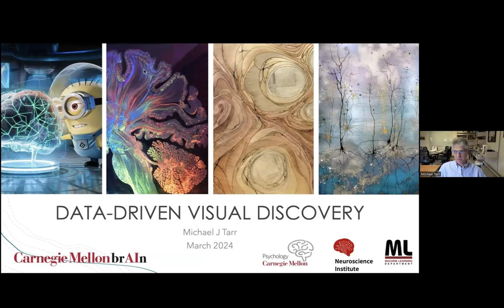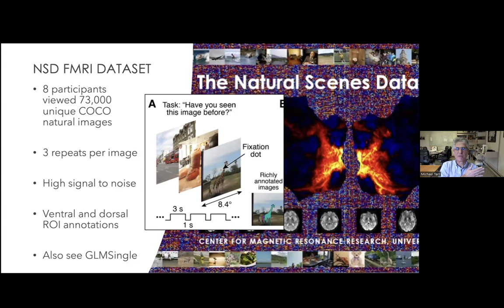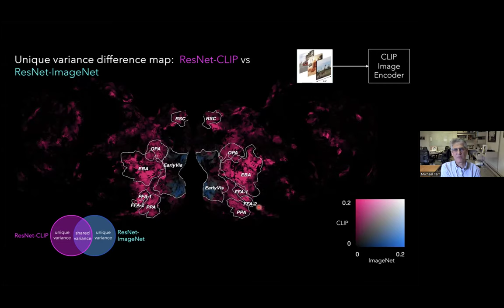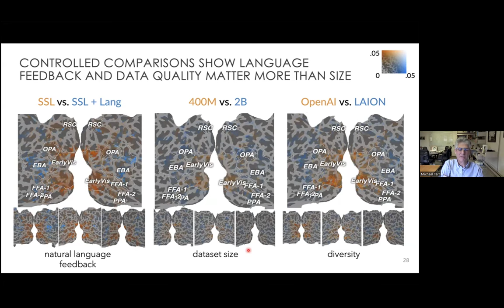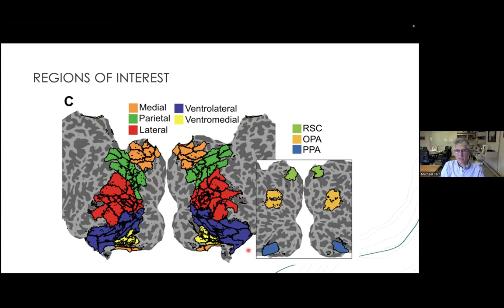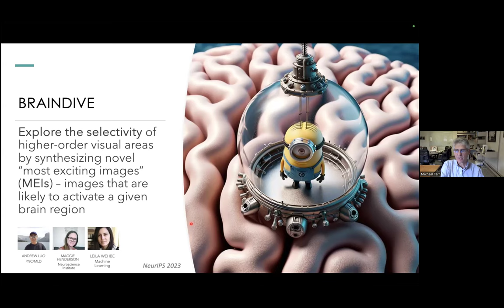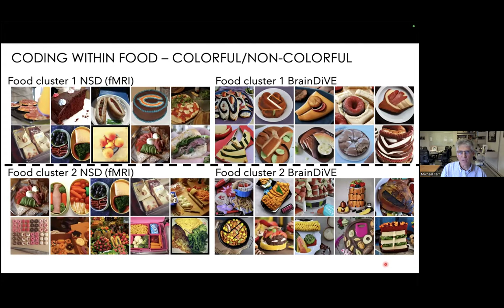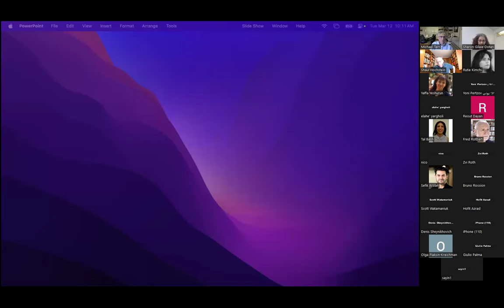Prof Michael Tarr on "Data-Driven Visual Discovery"